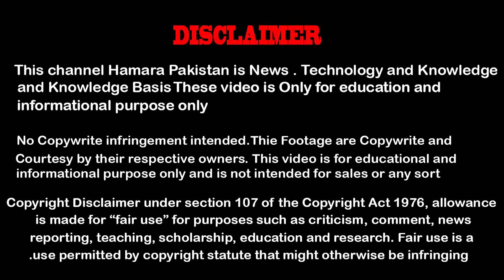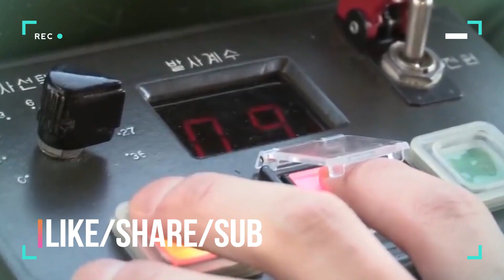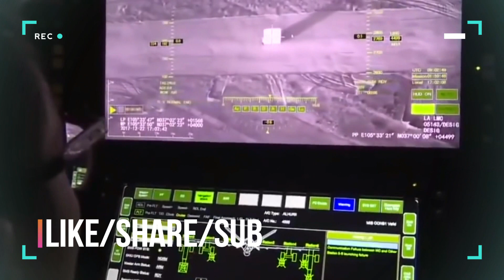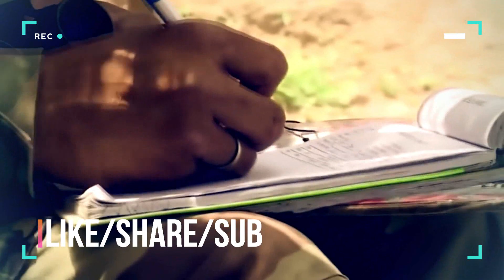China Deployed Drone ,Buffer Guns, Fighter Jet In Ladakh | China Navy Deployed Submarine in IndiaSea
China Deployed Buffer Guns, Drone , Fighter Jet In Laddakh | China Navy Deployed Submarine in InDSea